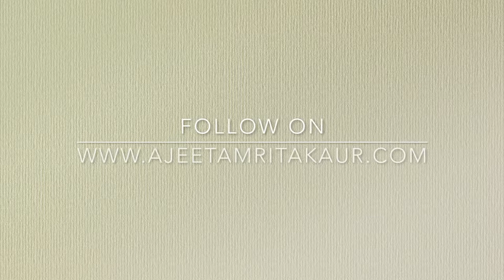A Kaur Vlog 2: Less than 48 hours in Prague